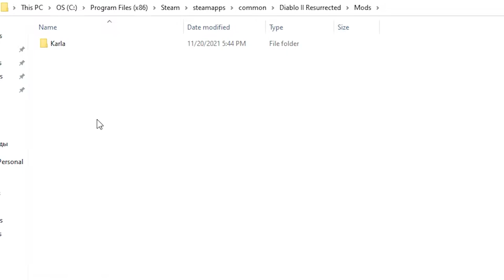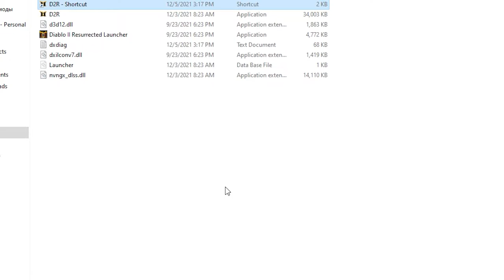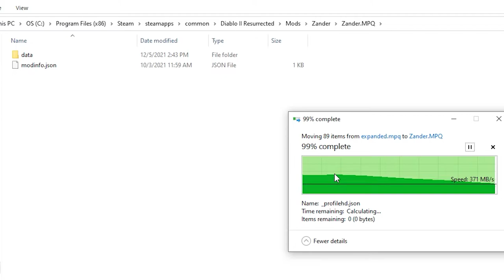How to Install Multiple Mods for Diablo 2 Resurrected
This is my updated guide on how to install new MPQ (unpacked folder) mods without any tools, merge them together, and play offline in D2R.
A detailed Guide with FAQ is featured on my website below.

List of Mods merged:
-Vanilla Plus (as main mod)
-Enemy Multiplier
-Expanded Storage (with Merc equip)
-Character Effect aura
-Glowing Runes